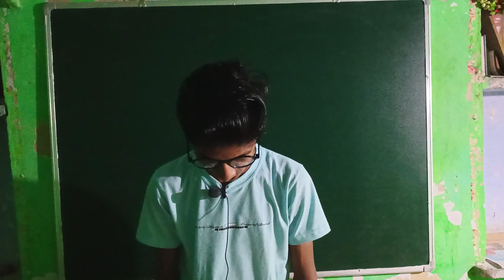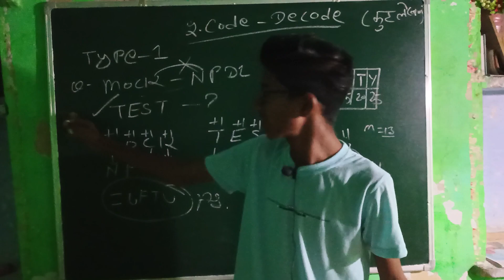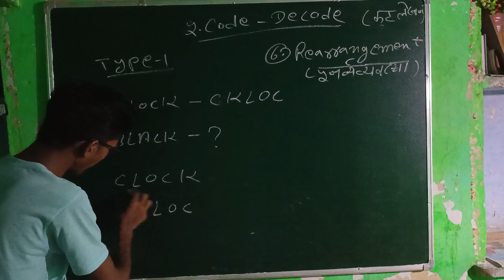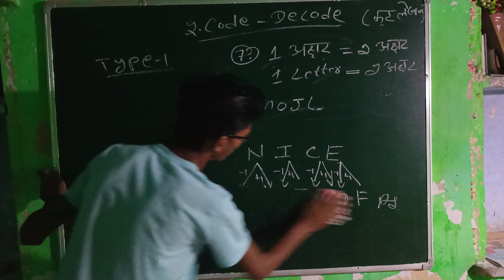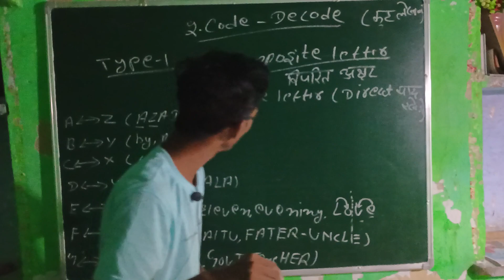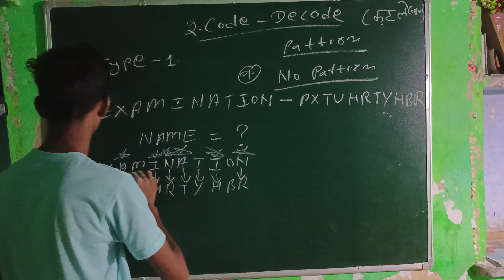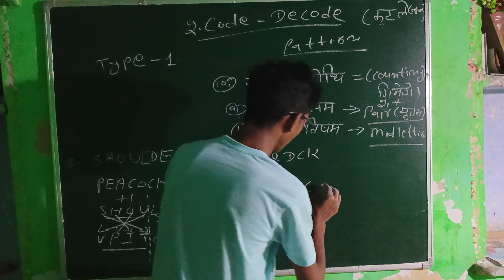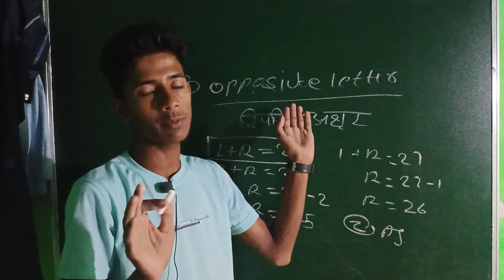Coding Decoding | Lecture - 1 | Reasoning | All govt. exams | Bablu reasoning classes bandikui l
art reasoning railway adda247 testbook class बबलू aditya rrb Wi-Fi study unacademy#super coaching SSC railway by testbook#Aditya Ranjan sir fan club Bihar SSC adda 247 Utkarsh classes#RRB group d reasoning#Reasoning by Deepak sir#RRB group d#Reasoning by Piyush varshney#Mahindra online videos for government exam#let's creak Rajasthan exam